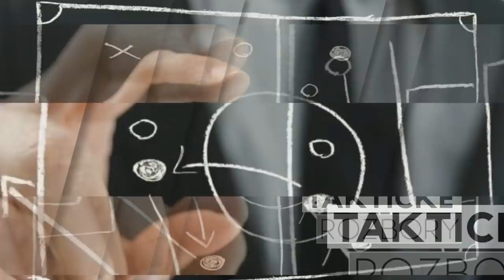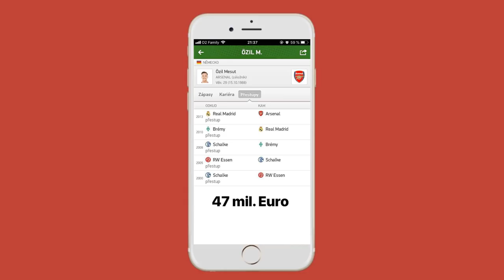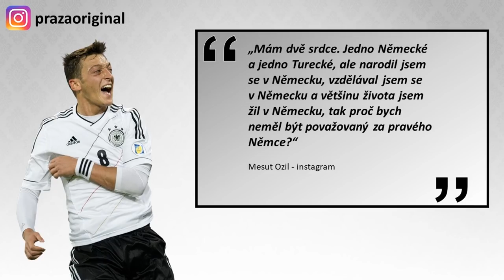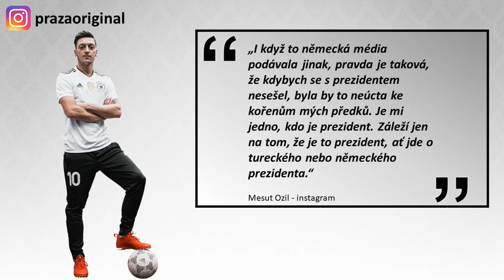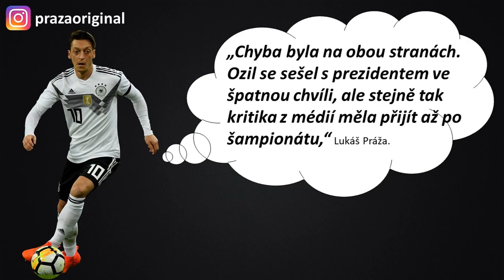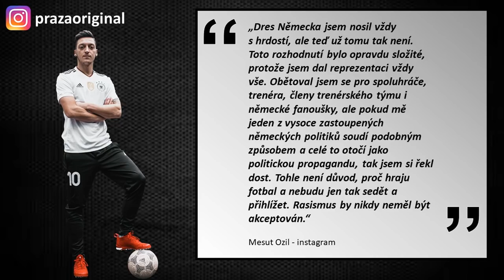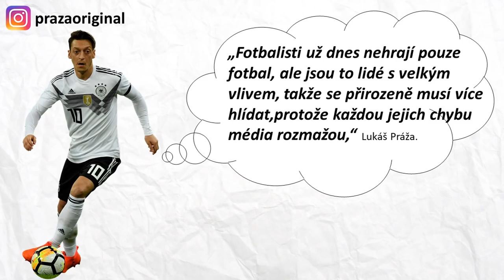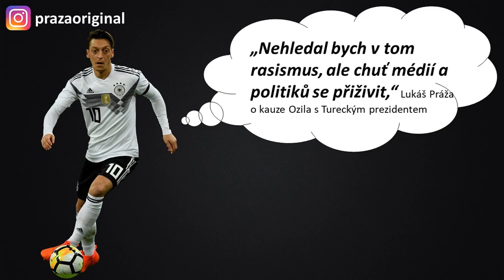PROČ OZIL UKONČIL KARIÉRU V REPREZENTACI?